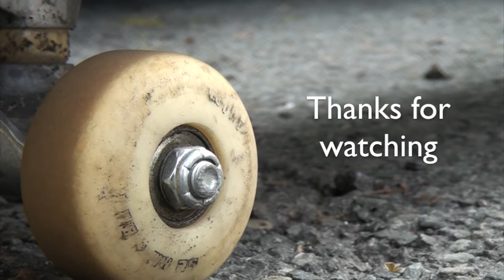- Session skate at the spot -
Rec Art Prodution presents its first realization : "Session skate at the spot" ! A short video rolled with an on-board camera!